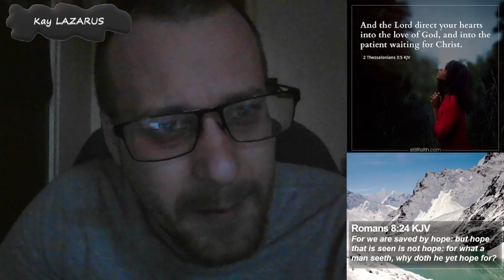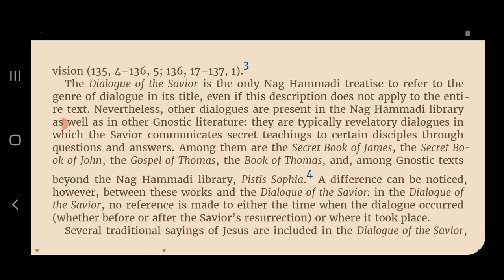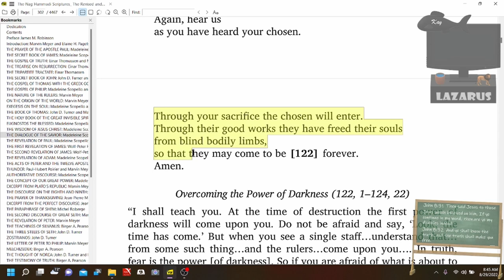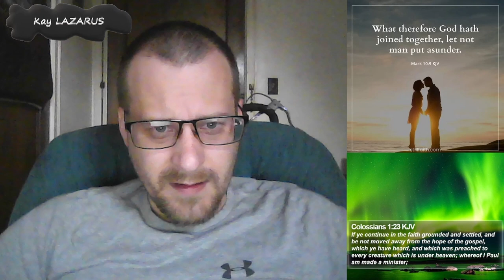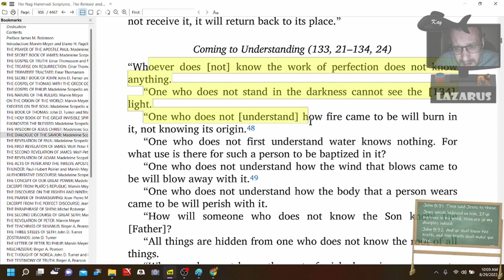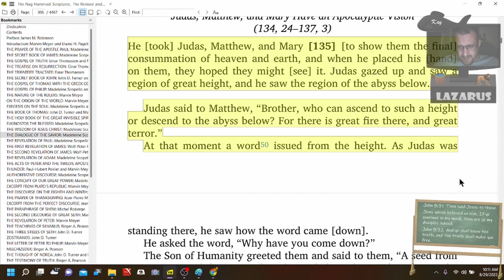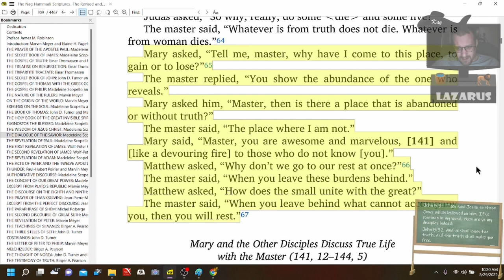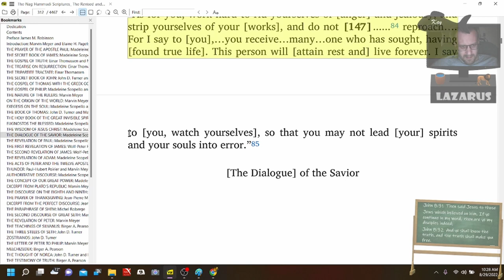The Dialogue of the Savior From the Nag Hammadi Scriptures